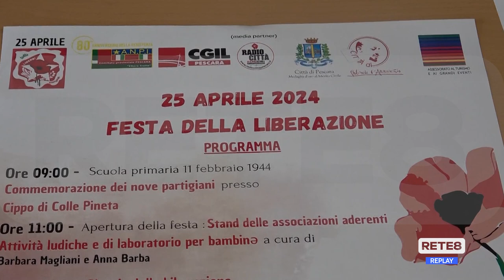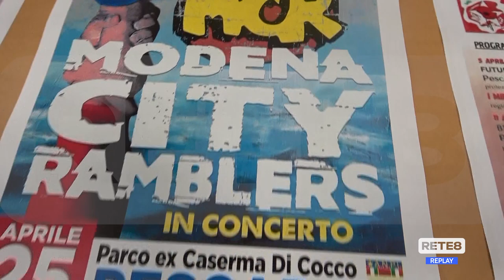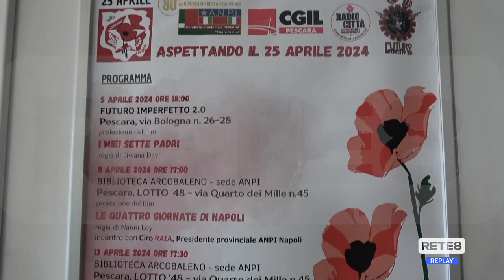Festa Liberazione - Cgil e ANPI presentano il programma